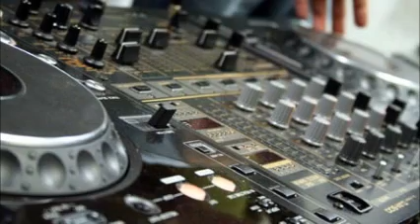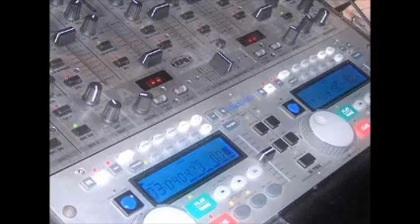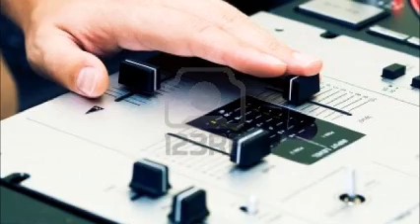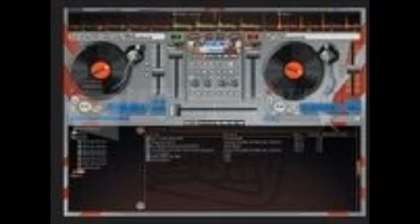DISK JOCKEY GEORGES FLASHBACK REMEMBER THE TIME ELECTRONICA THREE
PARTE TRES LO MEJOR EN VINYL DE AYER Y DE HOY EN VERSIONES ORIGINALES ... ES PARA TI .. UN BESO